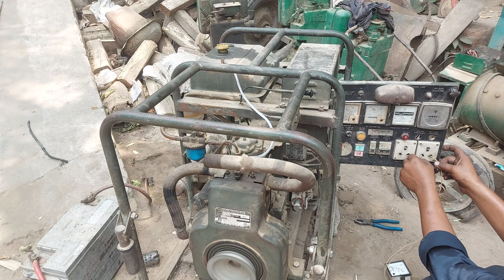सबसे कम तेल लेने वाला किर्लोस्कर का जनरेटर | Kirloskar 3 kva generator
kirloskar 3 kva generator